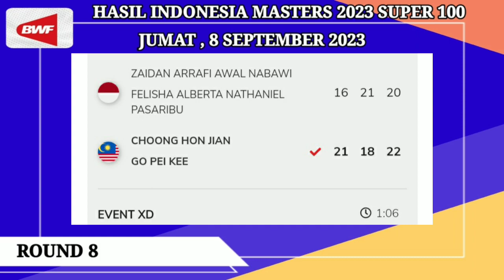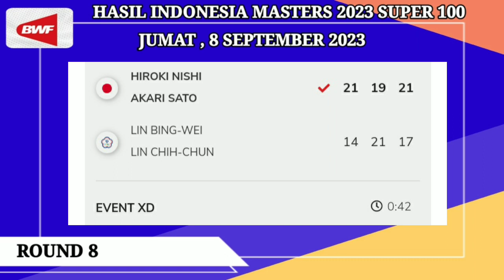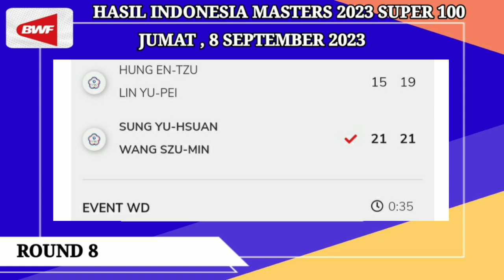HASIL LENGKAP PEREMPAT FINAL BNI INDONESIA MASTERS 2023 | HASIL BADMINTON HARI INI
HASIL BNI INDONESIA MASTERS 2023 HARI INI

JADWAL INDONESIA MASTERS 2023 HARI INI

LIVE BNI INDONESIA MASTERS 2023 HARI INI
LIVE STREAMING  BADMINTON HARI INI
HASIL PERTANDINGAN BNI INDONESIA MASTERS 2023
LIVE STREAMING INDONESIA IC 2023
BWF TV
DIAN ANITA
TAMPLEKAN
LIVE TAMPLEKAN
LIVE BADMINTON TV
SOBADMINTON
LIVE STREAMING INEWS TV TAMPLEKAN LIVE SKOR
TAMPLEKAN SCORE
SCORNESIA
BADMINTON LIVE TV STREAMING BADMINTON HARI INI
Bwf tv live streaming 2023
Bwf tv